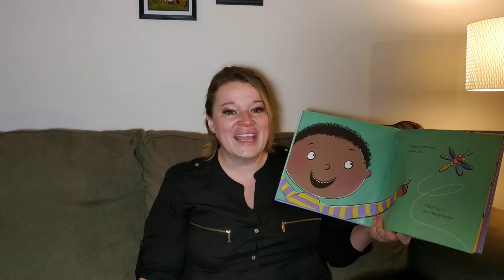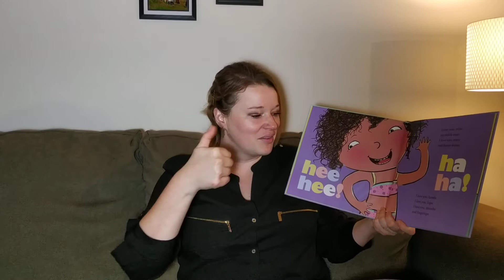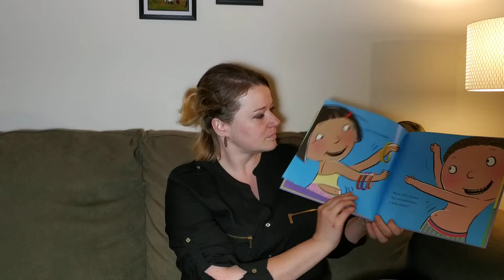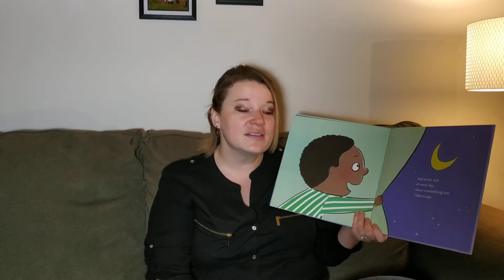Story Time with Ms Nina - Body Parts Book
In this video, we will read the story "I Love You ,Nose! I Love You, Toes!" by Linda Davick